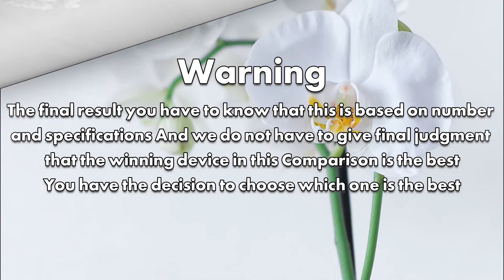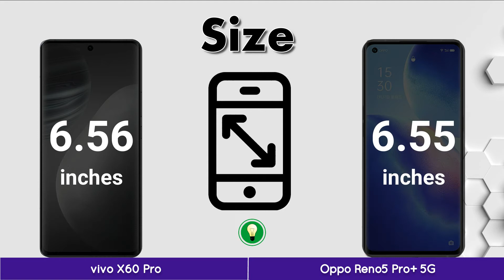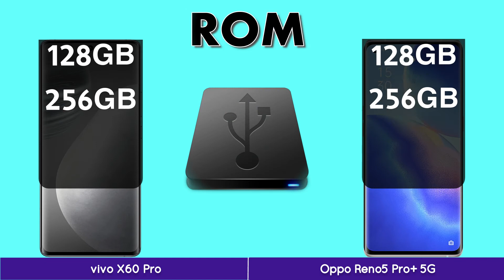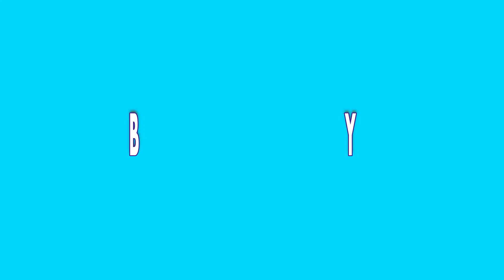Oppo Reno5 Pro+ 5G VS vivo X60 Pro | Quick Comparison | iCompare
Oppo Reno5 Pro+ 5G VS vivo X60 Pro tow mobile with full specification and 1st look